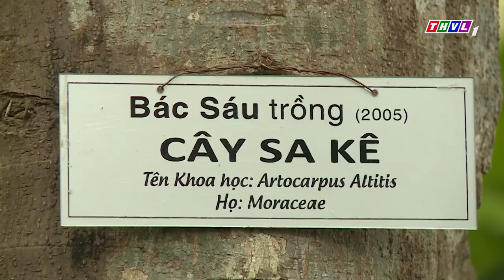Về Khu lưu niệm Thủ tướng Võ Văn Kiệt